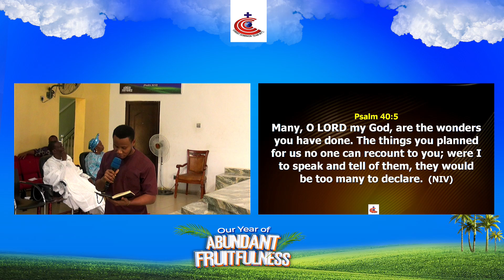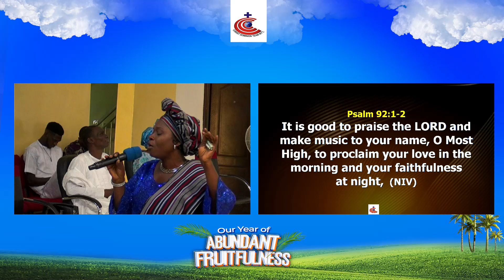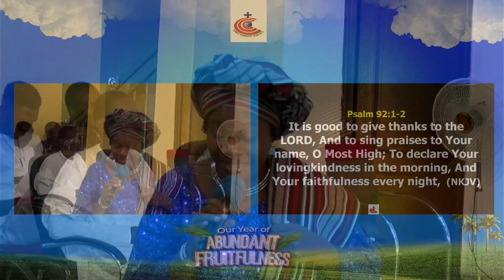TESTIMONIES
THANKSGIVING SERVICE_OCTOBER 6TH, 2024